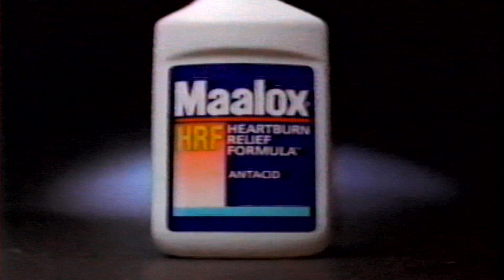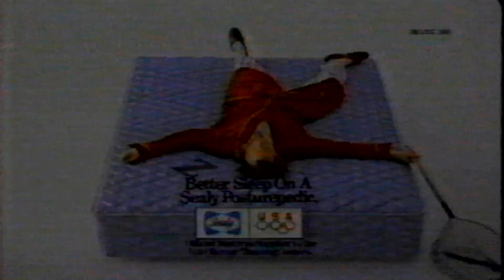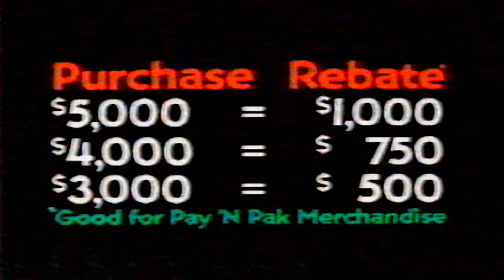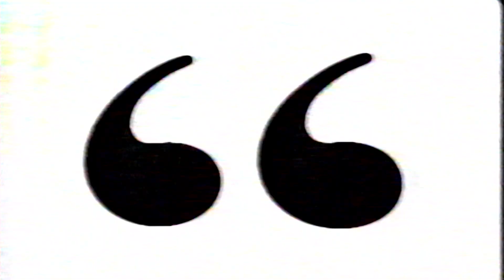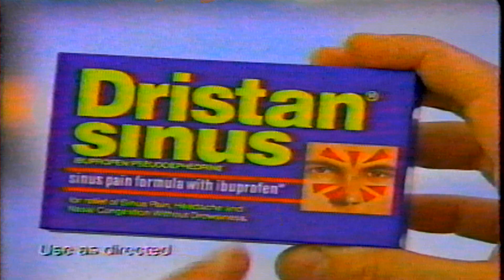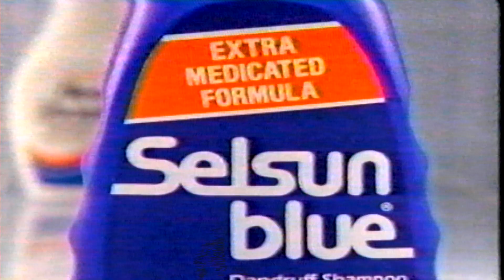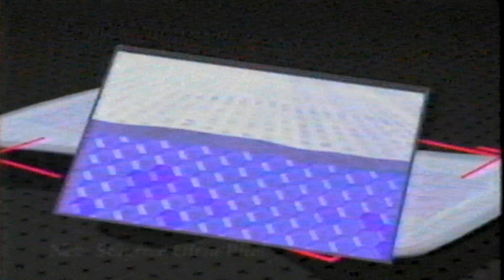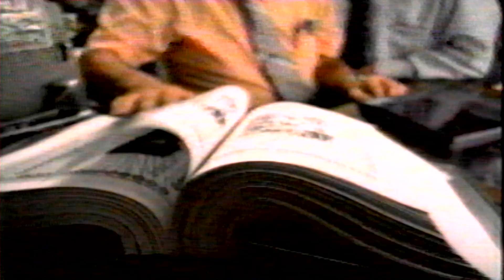1992-03-15 | Commercials During Back to the Future II | KGW 8 Portland, OR